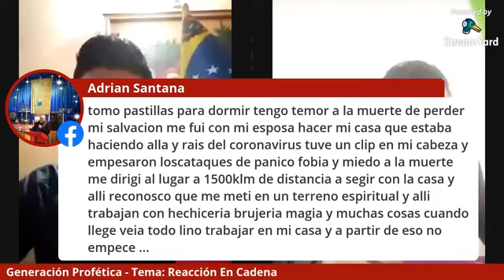REACCIÓN EN CADENA | GENERACIÓN PROFÉTICA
Nos unimos a GeneraciónProfética haciendo conexión con Venezuela desde Uruguay.
Ministrando: Reacción En Cadena, Conéctate a Esta Bendición 🙌🙏👏